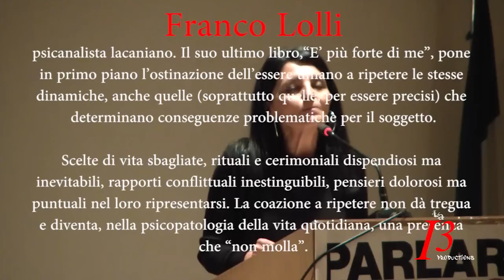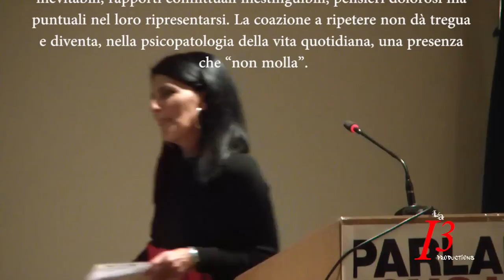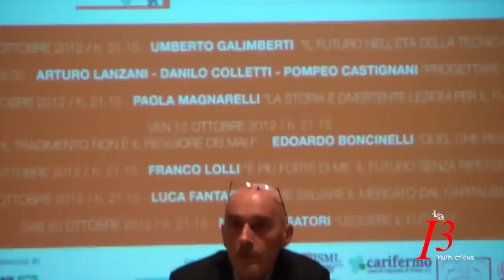PSICOLOGIA: Franco Lolli "E' più forte di me. Il futuro senza ripetizione"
Giovedì 18 Ottobre 2012 - Porto Sant'Elpidio (FM)
PARLARE FUTURO - Lezioni d'Autore
Villa Baruchello - Ore 21.15
Franco Lolli "E' più forte di me. Il futuro senza ripetizione".
Info - Facebook - Parlare Futuro